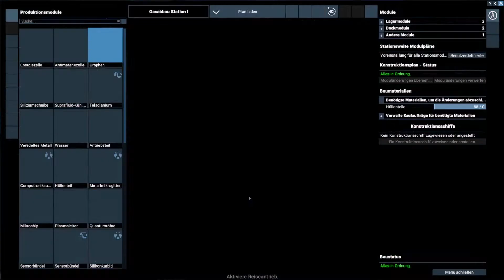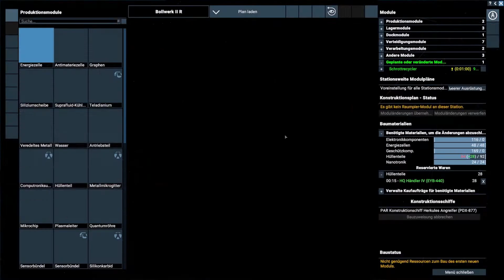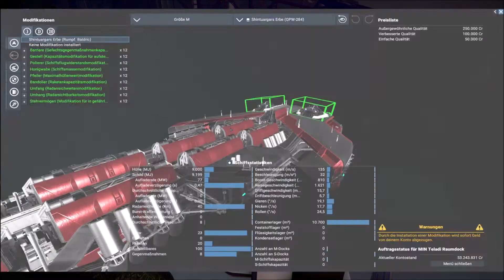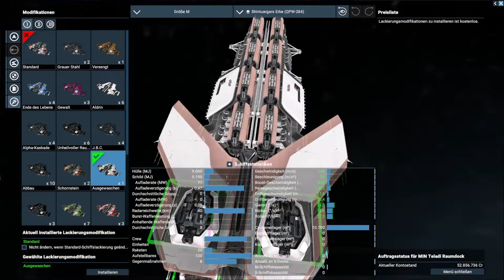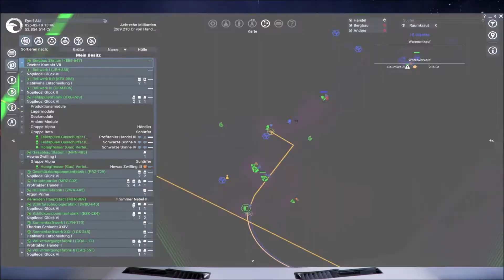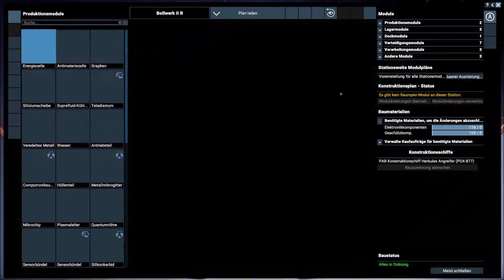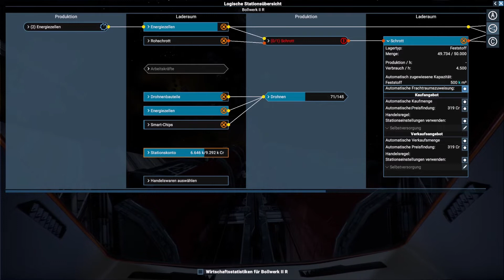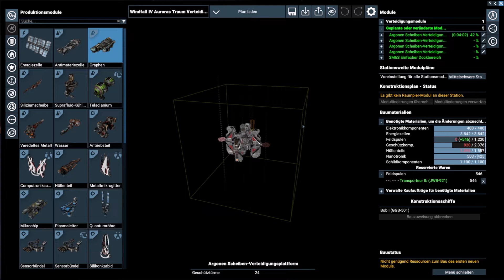Tagebuch: X4 Foundations - #380 - "Mehr Speed für den Kurier"